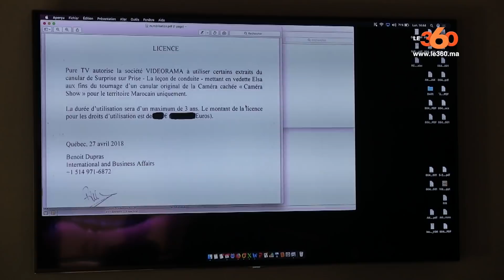Le360.ma • هذا رد شركة إنتاج "كاميرا شو" على إتهامات السرقة